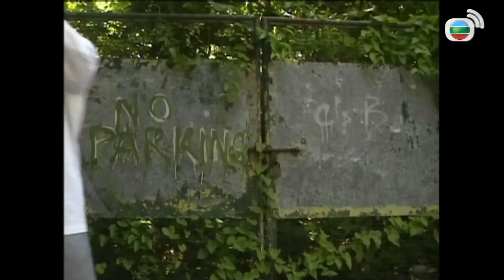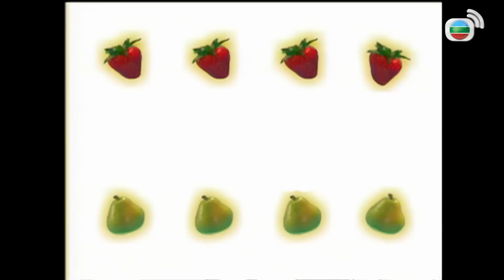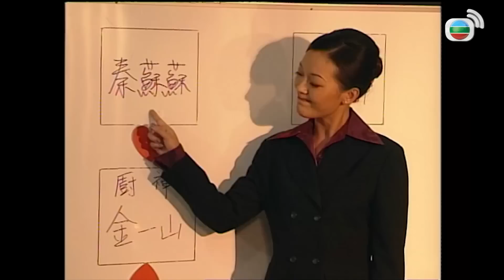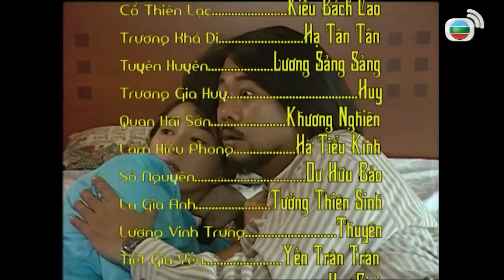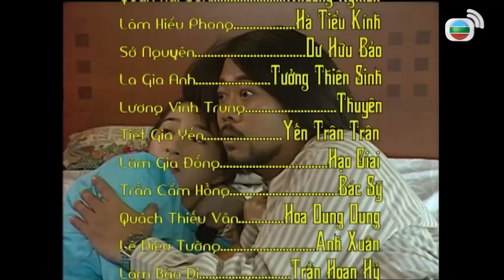TVB Mỹ Vị Thiên Vương tập 22/29 | tiếng Việt | Âu Dương Chấn Hoa, Quan Vịnh Hà | TVB 1997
Phim TVB Mỹ Vị Thiên Vương (A Recipe for the Heart)
Diễn viên: Thẩm Điện Hà | Âu Dương Chấn Hoa | Quan Vịnh Hà | Tuyên Huyên | Cổ Thiên Lạc | Trương Khả Di | Tần Bái | Live cùng TVB

✨Nội dung phim: Ông chủ Thạch của Mỹ Vị Viên sau khi tham gia thi đấu thua Sơn đã bặt vô âm tín. Vợ ông là Thang Viên Viên cùng con gái Tô Tô cố gắng duy trì Mỹ Vị Viên, chỉ tiếc Tô Tô chưa đủ bản lĩnh, Viên đành đem bán cổ phần, người tiếp quản lại là Sơn - lúc này đã đổi tên thành Cát. Cát và Tô trở thành đôi oan gia đối nghịch với nhau, trong lúc đó Sảng Sảng tự nhận là vợ Cát lại đột nhiên xuất hiện. Khi Viên gặp lại Thạch thì phát hiện Thạch đã mất trí nhớ, quên hết chuyện cũ...